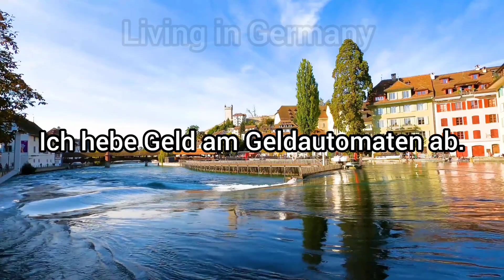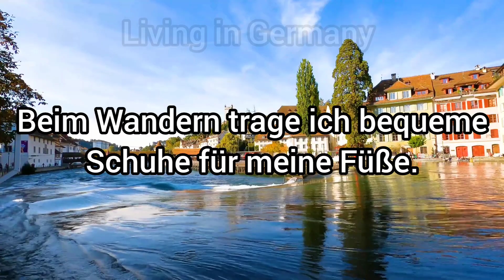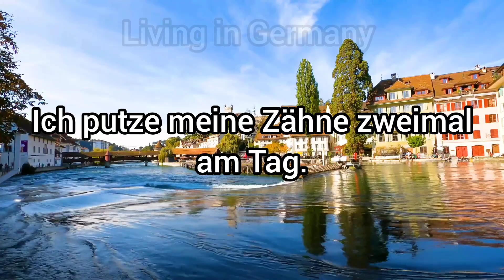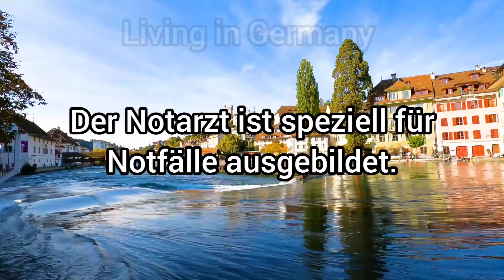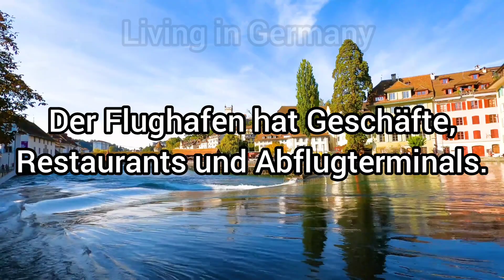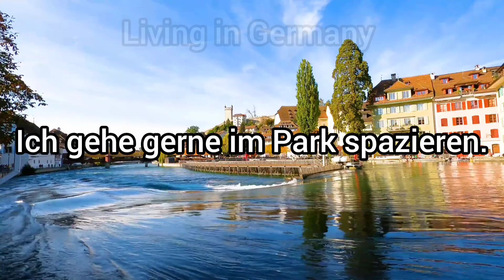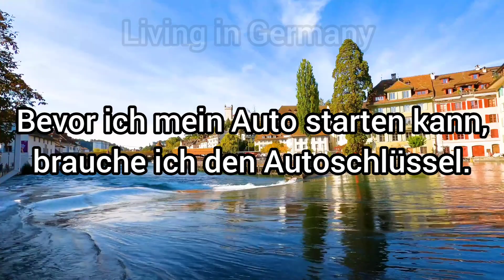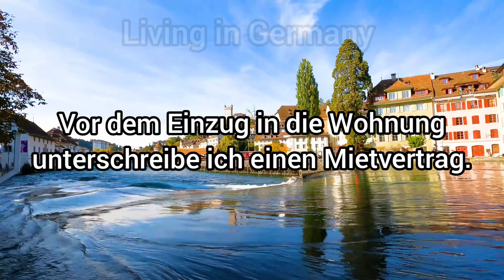Nomen mit dem Artikel "der" Niveau A1. Lektion 3. Deutsch lernen durch hören. Der Die Das lernen.